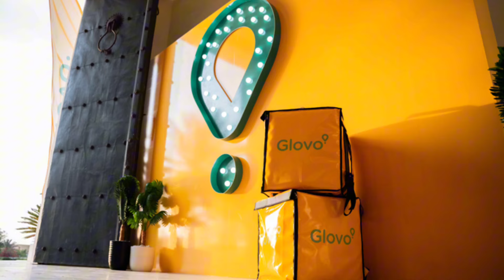Glovo ওর জন্য কিভাবে ডাক্তারি সার্টিফিকেট বানাবেন ? | food delivery in italy 2024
italy food delivery job malayalam, italy food delivery job bangla, italy food delivery job, italy food delivery job salary, italy food delivery work
ইতালিতে ফুড ডেলিভারি কাজ, ইতালিতে ফুড ডেলিভারি কাজ। বেতন ২ লাখ টাকা।
italy kaj ki, italy kajal bari, italy kajer beton koto, italy kaj, italy kajal, italy kajol, italy kajal wali, italy kajal visa, italy kaj kemon
glovo italia, glovo work in italy, glovo in italy
food delivery income in italy, food delivery job italy, food delivery in italy